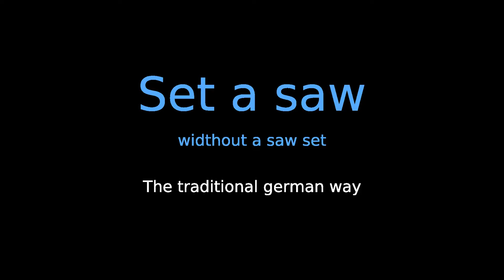Set a saw: The German traditional way.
Here is an example of setting a saw, widthout a saw set.
I find this BW-Video-part in an old video.

Must show.